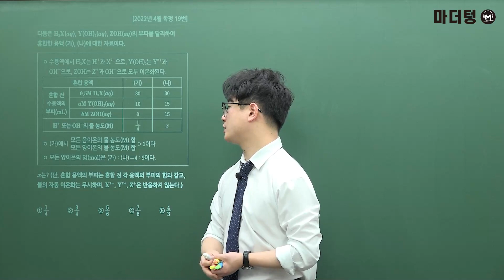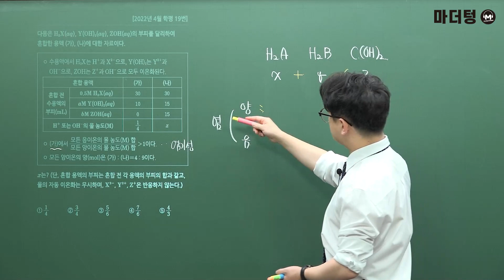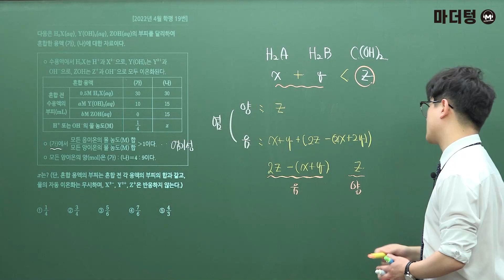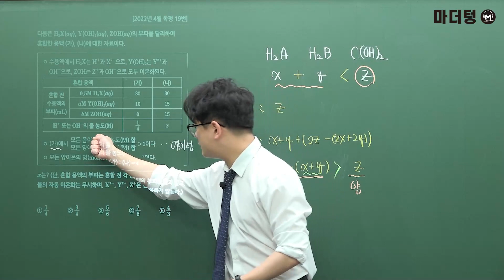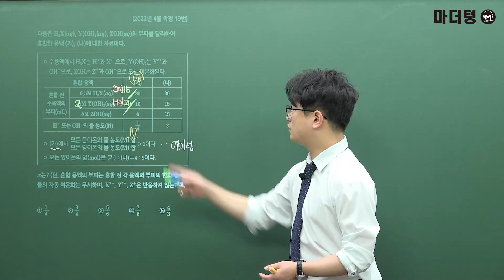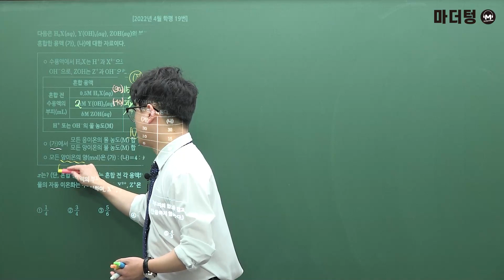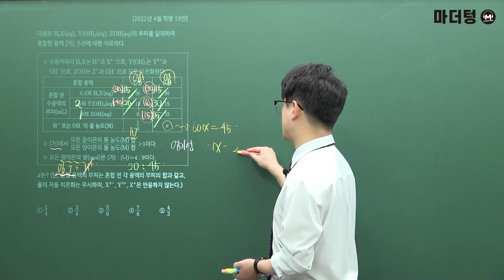마더텅 | 화학Ⅰ| 2022년 4월 학평 19번 (해설 : 고낙기 선생님)